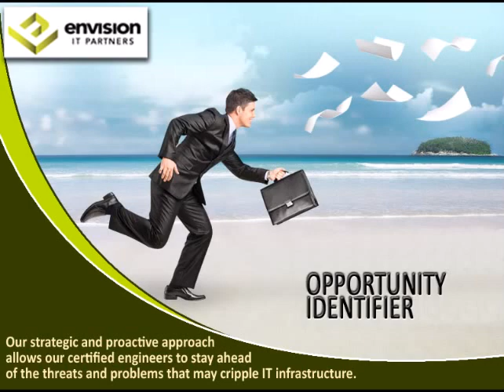Managed IT Services Denver Colorado *Most Trusted*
Getting quality IT infrastructure and networking systems that doesn't cost a too much seems impossible. The secret is to get access to an IT expert that is trusted name in the Denver it consulting scene like the Envision IT Partners firm. The company's main work revolves around the planning, construction and maintenance of Quality IT services.( Visit Us @
Commonly referred to as the top IT support company in Denver, they can be your best solution for any kind of computer networking requirements for application in any kind of industry or workplace. Their experts are your best answer for a variety of managed it services in Denver CO. Consider this company the next time you are looking for any Denver based it consulting professional. Their trademark process guarantees highest turnaround time and best results too. ( Visit Us @